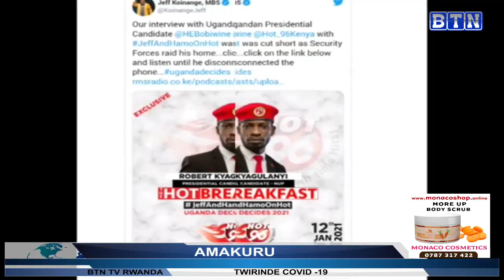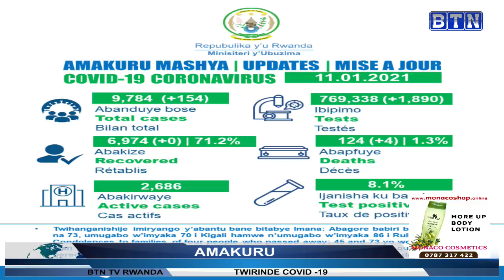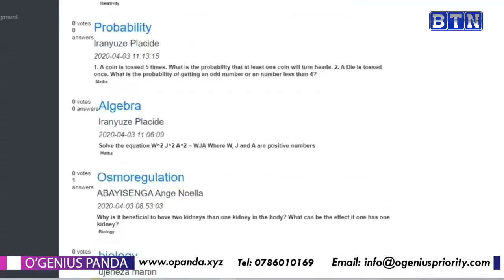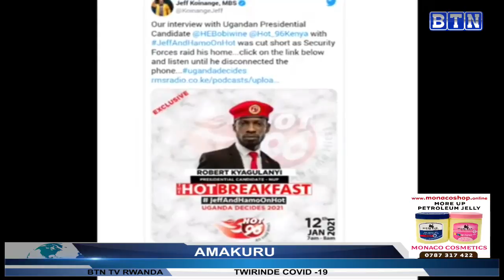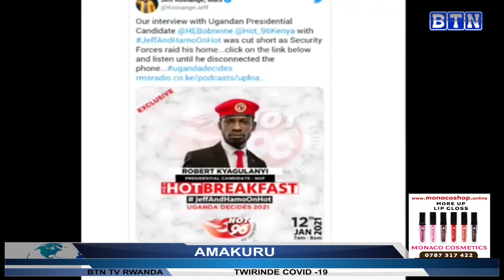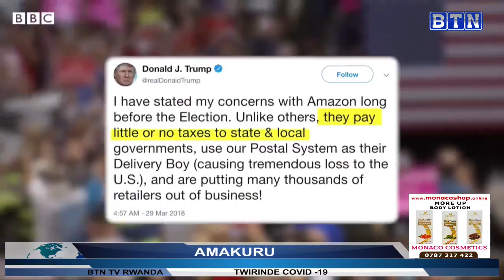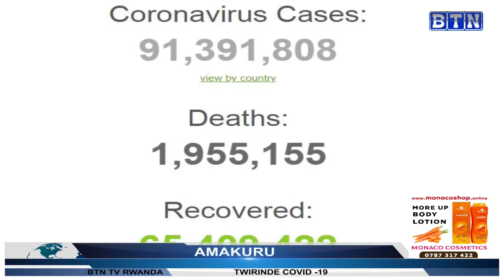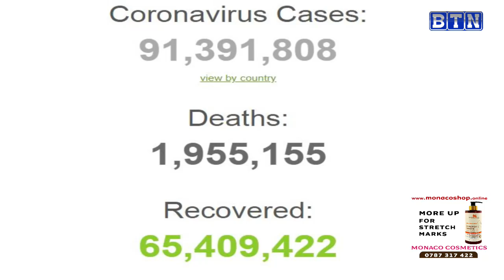AMAKURU YA SAA SITA:12/1/2021: Umugabo yatwitse umugore we arapfa baramu be nabo baramutemagura